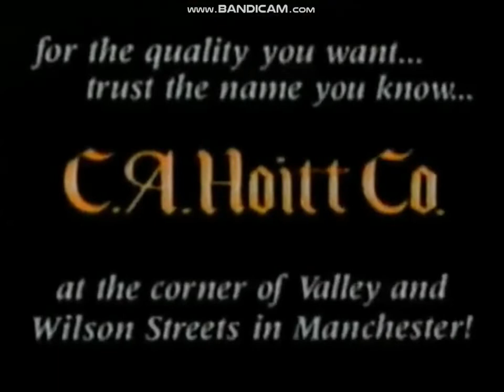C.A. Hoitt Co. (Manchester, NH furniture store) commercial, May 1997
Recorded from ABC/WMUR-TV 9 (Manchester, NH), May 1, 1997